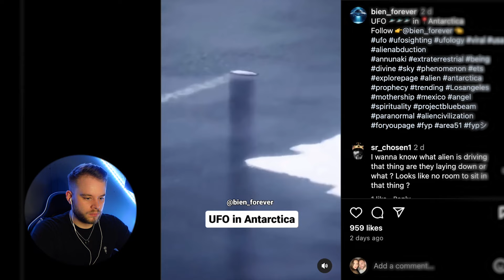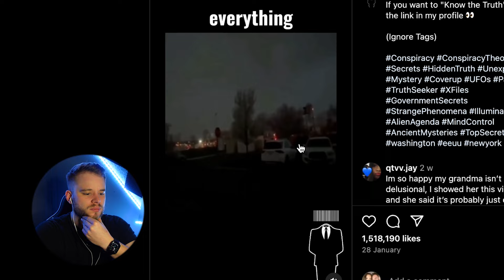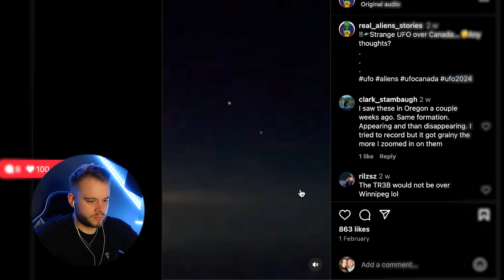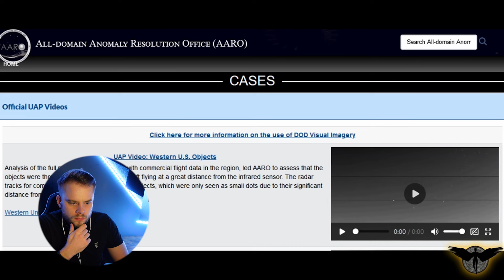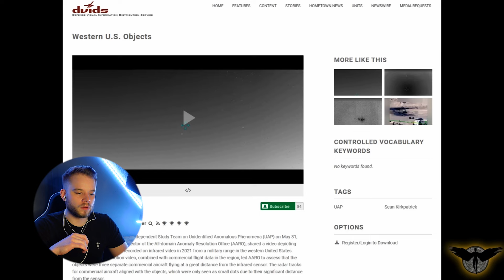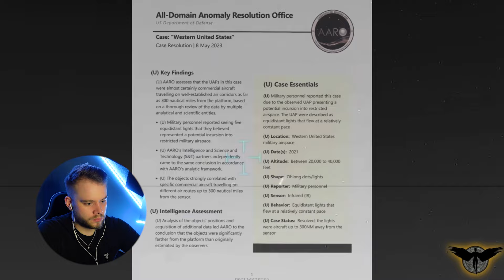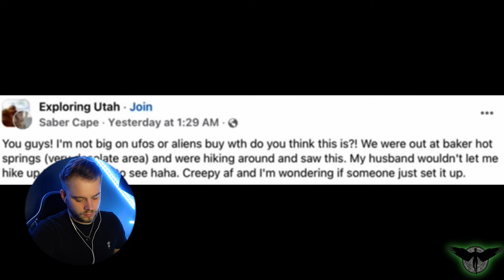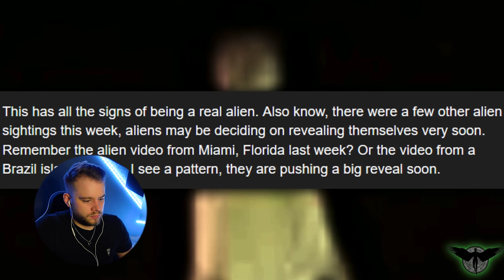UFO Of Non-Human Origin Seen Above AREA 51!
Welcome to Lainey and Ben! Our channel is dedicated to exploring the world of paranormal activity, supernatural phenomena, and all things paranormal. We share our home with a friendly poltergeist and invite you to join us on our journey of understanding and co-inhabiting with our supernatural housemate. From ghost sightings to haunted locations, we investigate the unexplained mysteries surrounding us and share our findings. We aim to shed light on the paranormal phenomena explained with our EVP recordings, paranormal research, and real ghost videos. We also delve into psychic phenomena, spirit communication, and the fascinating world of demonic possession. If you're into ghost hunting and exploring haunted places, you've come to the right place! Our channel is about sharing true ghost stories and supernatural encounters that will send you shivers. So come along with us as we uncover the mysteries of the paranormal world.

We don't claim this to be real, and all of our videos are for entertainment.
The content of this video on our YouTube channel includes depictions of paranormal activities that we have witnessed or researched. We do not endorse or support any claims or beliefs related to the existence of supernatural or paranormal phenomena.
Please use your discretion and critical thinking when viewing this content.